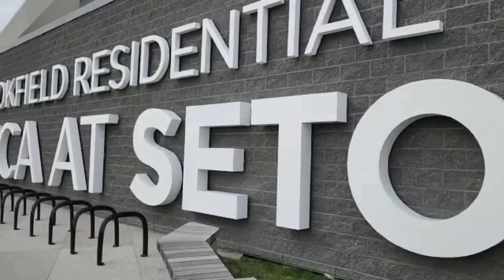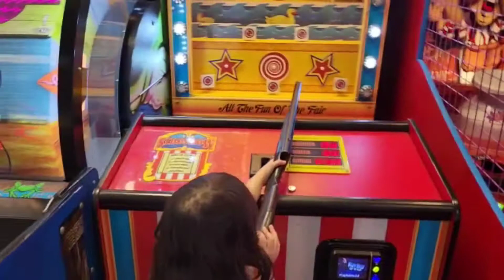birthday celebration and cake cutting with arya / 4th birthday / birthday celebration ideas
arya birthday celebration
4th Birthday
full day vlog
cake cutting
birthday celebration